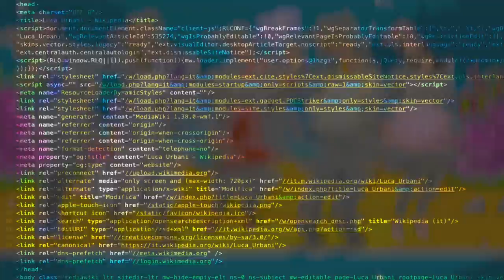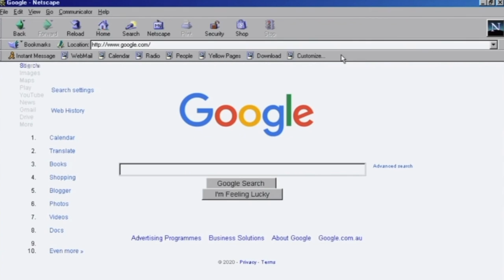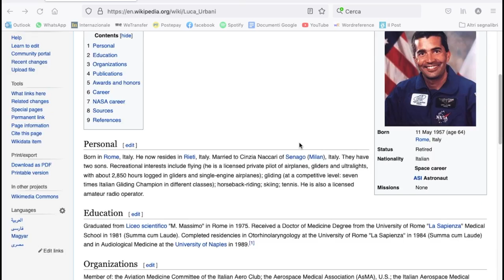Luca Urbani Feat. Fabio Mittino - Internet (Video Ufficiale)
Video Scritto e diretto da pietro Lafiandra e Andrea Rossini
Montaggio video Andrea Rossini

SIAMO DENTRO AI CENTRI COMMERCIALI
CHE POI PASSERANNO DI MODA
LASCIANDO SPAZIO ALLA SOLITUDINE
E AGLI ACQUISTI SU INTERNET

SIAMO DENTRO ALLA TV COMMERCIALE
CHE POI PASSERA' DI MODA
LASCIANDO SPAZIO
AL TUO DELIRIO SU INTERNET

LA COMUNICAZIONE PIU' NOBILE E' IL SILENZIO
OGNI IDEA BRUCIATA SOLO PER RISPETTO
OZIOSI DIVANI ELETTRICI CHE SCALDANO IL SEDERE
IO TI GIUDICO   PERCHE' NON MI POSSO ACCETTARE

SIAMO DENTRO ALLE CANZONI COMMERCIALI
LASCIANDO SPAZIO ALLE SIGLE DEI CARTONI ANIMATI

ERANO PREVISTI DEGLI AMORI
CHE POI PASSERANNO TRA LA MODA
LASCIANDO SPAZIO ALLA PORNOGRAFIA

OGNI IDEA BRUCIATA PER DISPREZZO
SILENZIOSII SOGNI ELETTRICI CHE SCALDANO LE SERE
IO TI GIUDICO  PERCHE' NON VOGLIO BRUCIARE

SEMBRA UN LAMENTO
INVECE SONO IO CHE MI ACCONTENTO

SILENZIOSII SOGNI ELETTRICI CHE SCALANO LE SERE
IO TI GIUDICO  PERCHE' NON VOGLIO  CAPIRE